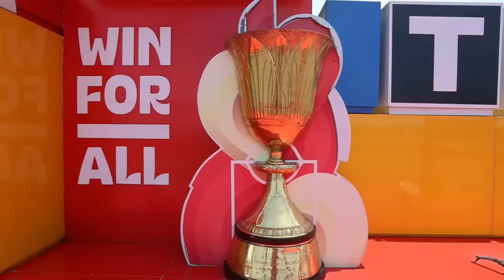L.Kleiza ir M.Gecevičius jau žvelgia į Juodkalniją ir kalba apie čempionato favoritus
Pasaulio krepšinio čempionatui skirtoje 15min laidoje „Krepšinio karštis” dvi Lietuvos krepšinio žvaigždės Linas Kleiza ir Martynas Gecevičius, o taip pat žurnalistas Kęstas Rimkus, kalbasi apie mūsų šalies krepšininkų antrąsias grupės rungtynes su Meksika. Laidoje taip pat aptariami kiti įdomūs čempionato mačai ir užkulisiai: Lietuvos krepšininkų sėdėjimas ant suolo su rankšluosčiais ant galvų bei taiklių metimų iš aikštės vidurio serija. Taip matysime Maniloje esančių 15min žurnalistų vaizdo reportažą, o galiausiai žvilgsnis krypsta į būsimas Lietuvos rinktinės rungtynes su Juodkalnija.